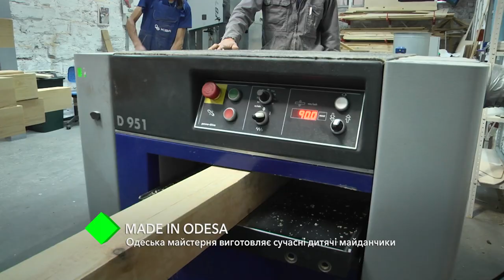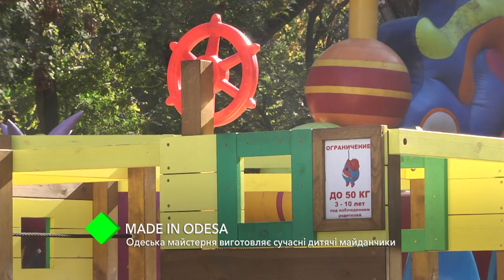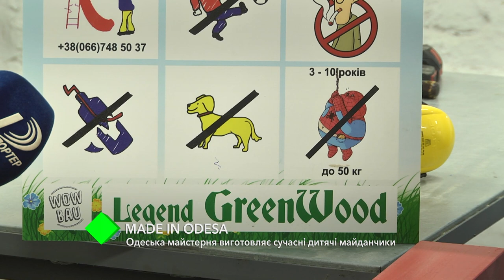Made in Odessa: Одесская мастерская изготавливает современные детские площадки